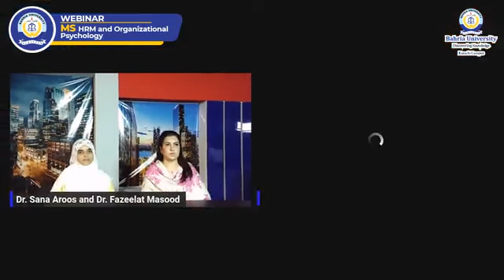Webinar MS HRM & Organizational Psychology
Standout in the expanding field of Corporate Human Resource Management (HRM) with a specialized MS degree in HRM with Behaviorist Approach
Department of Management Studies, Bahria University Karachi Campus offers “MS HRM & ORGANIZATIONAL PSYCHOLOGY” (02 Years, Evening)
MS in HRM & Organizational Psychology is a hybrid program which combine human resource management and psychological dimensions for attaining comprehensive understanding of organizations’ functions in a dynamic yet competitive environment. The program has been designed to transform inquisitive minds into high performers.
Career Prospects:
 HR Managers
 Corporate Managers
 Talent Management Consultants
 Corporate Trainers
 Organizational Change Agents
 Academicians/Researchers
Learning Outcomes
The graduates of this program will be able to
 Diagnose Organizational Issues
 Conduct Psychometric Tests
 Manage People
 Manage Change
 Think Critically and Meet Organizational Challenges
Last Date to Apply: 10 August 2023
Apply Online Now:
For Scholarship & Details:
Prospectus:
For Fee Structure:
For Details / Queries:
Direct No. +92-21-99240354